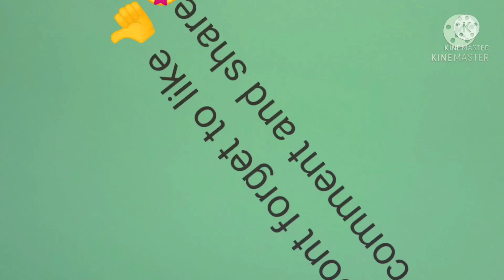How To Reuse Empty Food Containers | Best Out Of Waste | Reuse Of Empty Snacks and Sweet Container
Friends, if you like this video please subscribe to my channel and press the bell button for more videos and don't forget to like, comment and share it with your friends and family
 members.